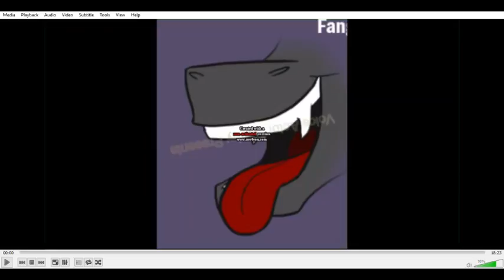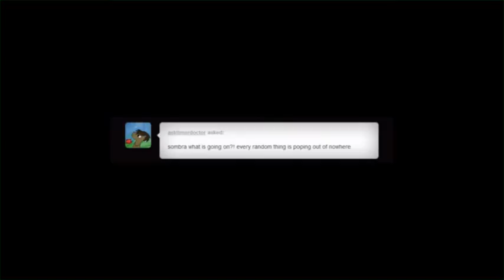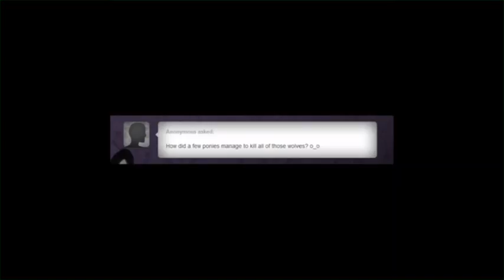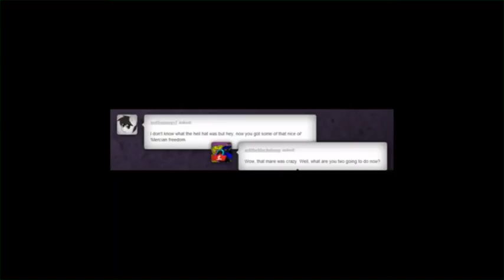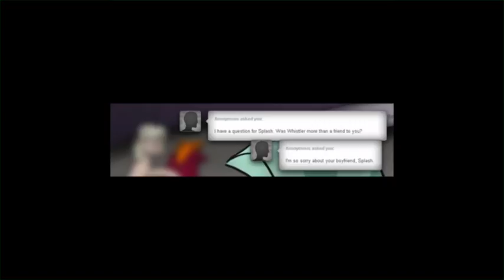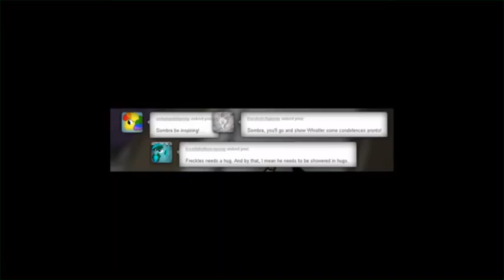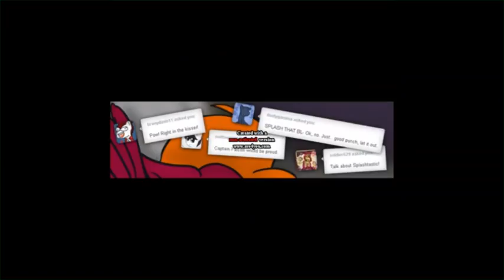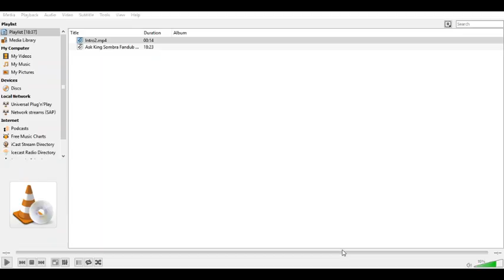reaction to Ask King Sombra Fandub Part 11 : Whistle a Happy Tune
Warning : This video contains some foul language, loud noises, blood violence, and prepare tissues!! just reacting to Ask King Sombra Fandub Part 11 : Whistle a Happy Tune  the hard work goes to Voice Actor Bobby G and the other voice actors in this video and the music goes to there owners well if you want to see this with no reaction here the link to the video and channel